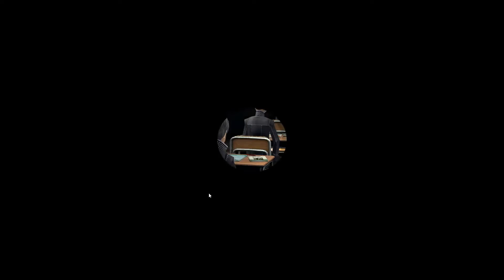ABSORBED BY A TV - Persona 4 Golden PC Playthrough Episode 3 (Blind)